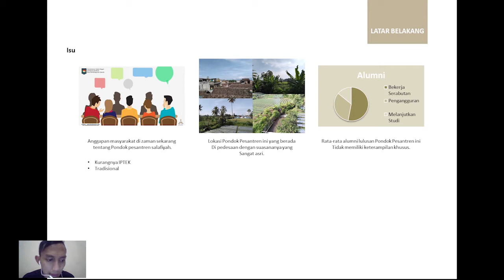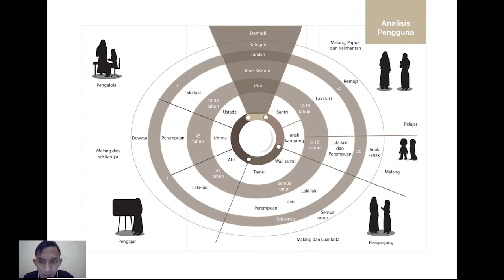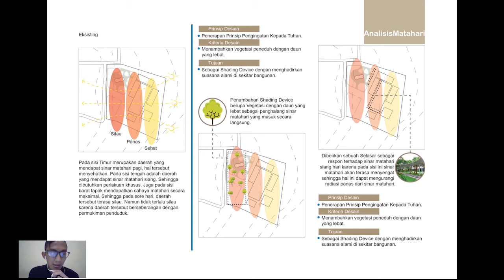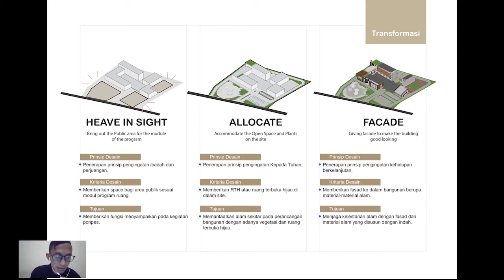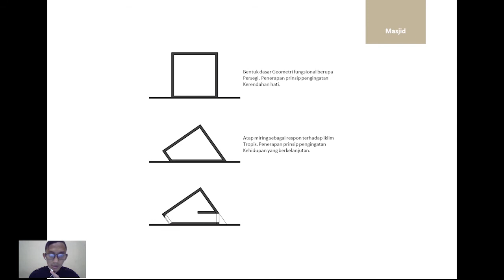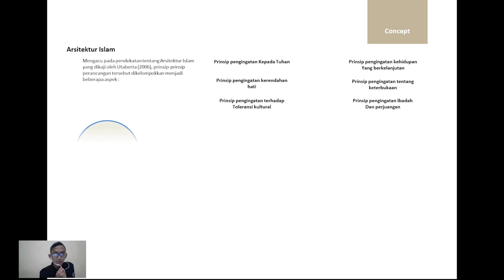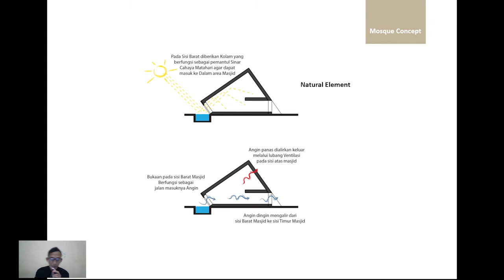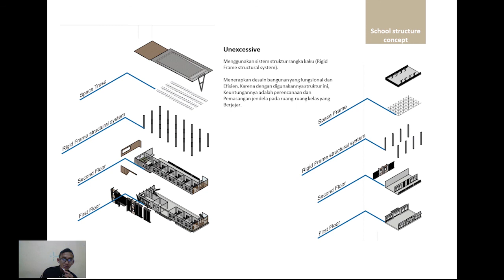Redesain PP Dakwah Al-mubarok Roudlotul Nur Ihsan berbasis Islamic Architecture / Seminar Hasil